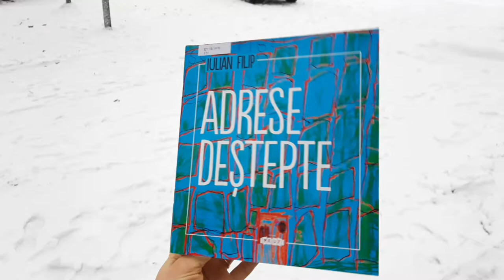,,Drumul la bibliotecă", de Iulian Filip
,,La bibliotecă drumul
e ușor ca să-l înveți..."